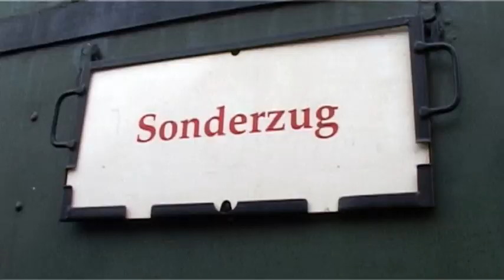NostalgieZugReisen.de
Mit NostalgieZugReisen.de - macht reisen freude!
Erleben Sie kurzweilige Fahrten in historischen Zügen mit Dampf-, Diesel- oder Elektrotraktion.